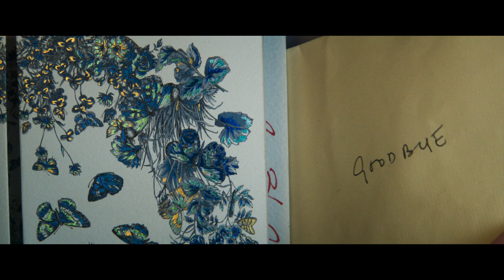The Room Next Door (Transatlantic)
FILMFEST HAMBURG findet vom 26. September bis 5. Oktober 2024 statt. Gezeigt werden über 120 Produktionen aus aller Welt als Welt-, Europa-, Deutschland- oder Hamburg-Premieren. Festivalkinos sind das Abaton, CinemaxX Dammtor, Metropolis, Passage und das Studio-Kino. Am 3. Oktober feiert FILMFEST HAMBURG den »Tag des freien Eintritts«. Alle Filme, die an dem Tag in den fünf Festivalkinos laufen sind kostenlos. Auch die neun FILMFEST UMS ECK-Kinos Alabama, Koralle Lichtspielhaus, Magazin Filmkunsttheater, 3001, Blankeneser Kino, Hansa Filmstudio Bergedorf, Savoy Filmtheater, Astor Film Lounge und Zeise Kinos werden sich an der Aktion mit jeweils einer kostenfreien Filmvorführung am 3. Oktober beteiligen.